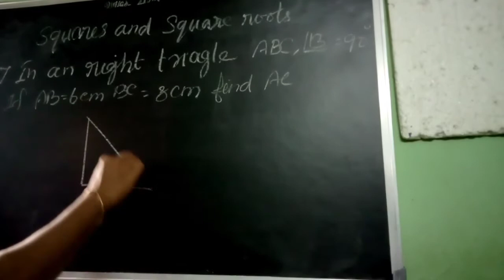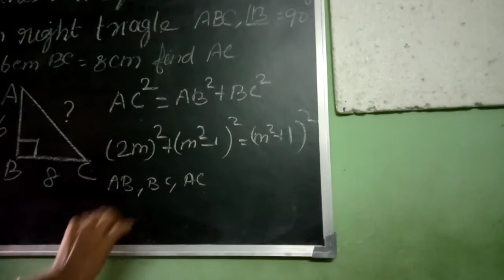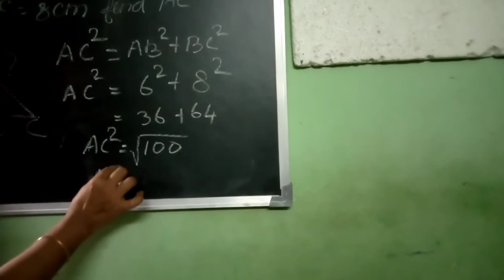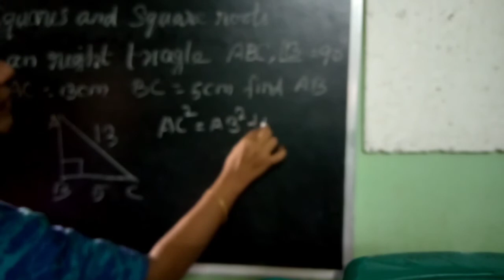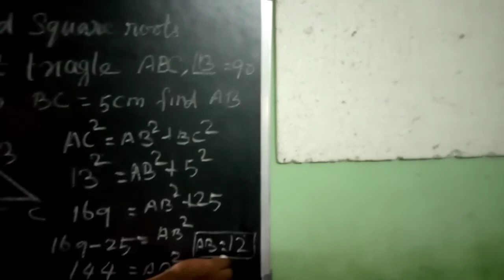Q 7 Ex 6 4 squares and square roots class 8 th